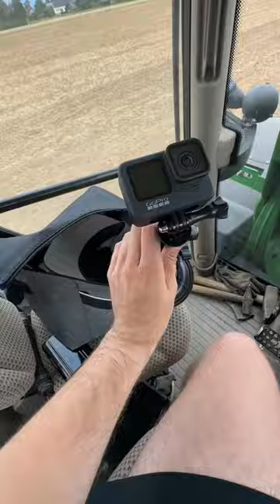What’s in my bag - Landwirtschafts Edition!